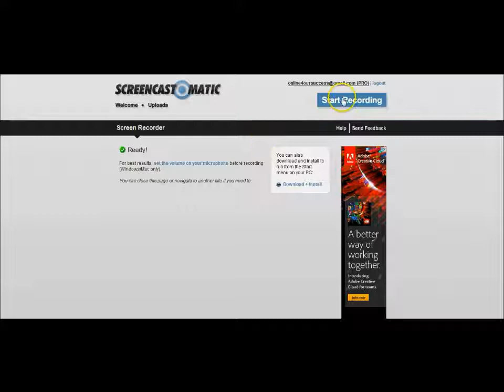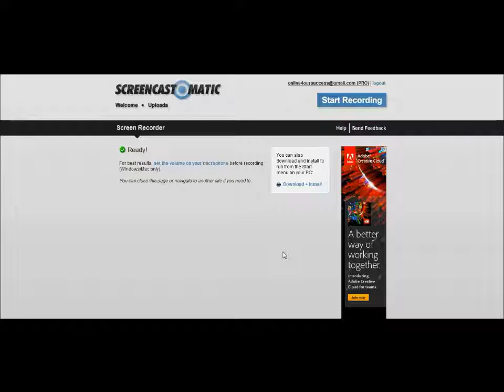How To Create Free Videos For Your Marketing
Welcome back friends! I get asked all the time "What program do you use to create your videos?" Well I used to use a $300.00 program until I found this. Screencast-o-matic is now the only thing I use to create all of my videos and edit them as well. It's free so the link is above. Go play with it, have fun! Don't worry about making a perfect video,,,,,, they just don't exist. Be yourself and shine through. Have fun everyone.  Blessings